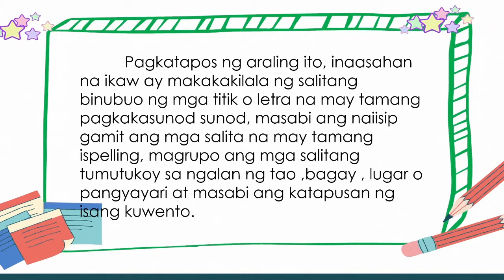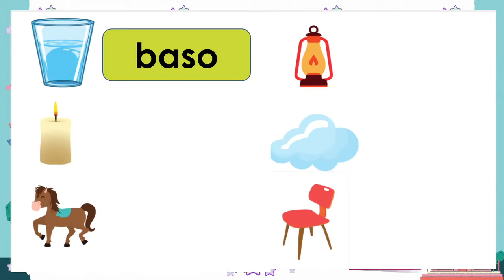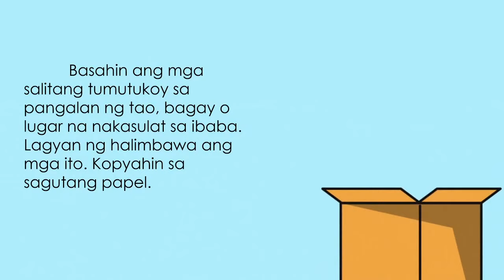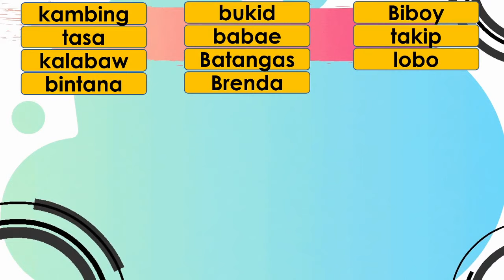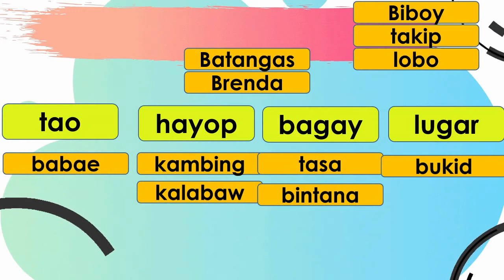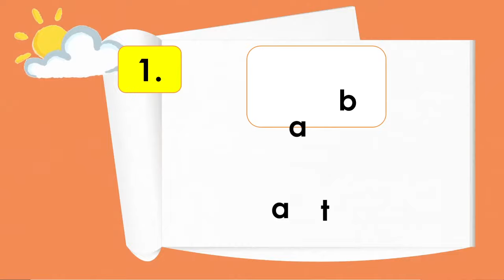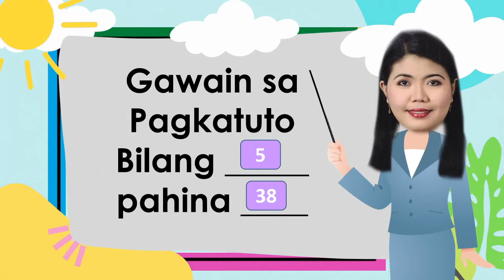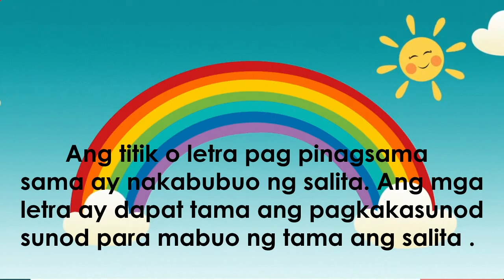MTB GRADE 1 WEEK 8 QUARTER 1 Makilala ang Salitang Binubuo ng mga Titik o Letra | PANGNGALAN